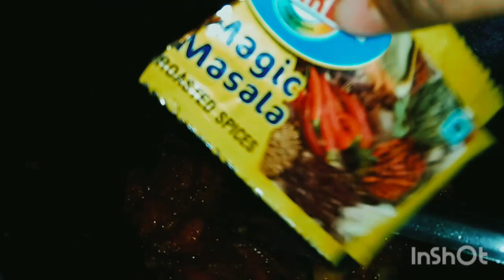pach mishali dal er sathe dim diye eiii recipi ta akbar holeo baniye dakho gorom vate jome jabe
pach mishali dal diye eiii recipi ta baniye dakho akbar gorom vate jome jabe|| # viral # trending# shorts# happy vlog